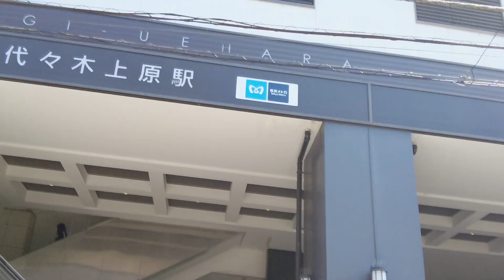Walking Around Tokyo (Yoyogi-Uehara) 代々木上原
Yoyogi-Uehara is an upscale residential area. It has been attracting attention for being on high ground, which caused little damage in past major earthquakes. There are no high-rise apartment buildings in the area, and the rows of large detached houses create a sense of spaciousness. There are plenty of green areas such as Yoyogi Park and cafes nearby, making it the perfect area for those wanting to get out for a bit on the weekends.